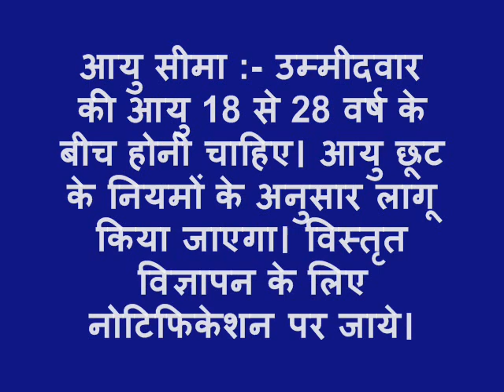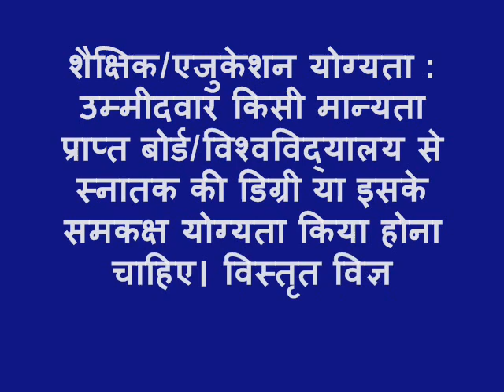Oriental Insurance Company Ltd Jobs and OICL Recruitment, Oriental Insurance Company Recruitment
Oriental Insurance Company Ltd (OICL) jobs and requirement and view live detail.

इंडियाज़ जॉब यूट्यूब चैनल में वीडियो देखने के लिए आपका बहुत बहुत शुक्रिया! आपको हमारा विडियो अच्छा लगे तो कृप्या हमारे विडियो को लाइक जरूर करे ! शुक्रिया!!!

Police,RajasthanPolice,Rajasthan Police Bharti,कॉन्सटेबल Constable भर्ती, Rajasthan Constable Bharti, Constable Bharti 2017, Rajasthan Constable requirement, Rajasthan Police requirement, Police Bharti

►Here Buy More Products and Save your Money

Amazon Great Indian Festival Sale Offers: JioFi M2S 150Mbps Wireless 4G Portable Data + Voice Device. Price: 999.00

IndiasJob.com is the Best Govt Jobs & सरकारी नौकरी Website in India. Through Our channel,  We provide the government jobs updates & Private sector Recruitment across India. It's  also broadcast about the latest and upcoming govt jobs, Sarkari Naukri from the latest Employment News.

► IndiasJob Top Related Tags/Categories: --

Central Government Jobs in India
सरकारी नौकरी
Sarkari Jobs India
Jobs in Banking Sector
Jobs in Railway
Naukri & Jobs,
Jobs in Public Sector
Jobs in Research
Other Sarkari Naukri 2017 in India,
Sarkari Naukri 2017
Government Jobs
Jobs in Central/State Government
Jobs in Universities
Jobs in Private Sector Companies and Banks
jobs, vacancy, opportunity, Sarkari and Government Jobs
Government Jobs
Job vacancies,
Army Jobs
Latest Jobs
Top Jobs
Bank Jobs
Online Jobs
Graduate Jobs
It Jobs
Railway Jobs
Engineering Jobs
Post Office Jobs
Job Today,
Gov Jobs
Job Bank,
civil service Jobs
Sarkari Naukri,
Sarkari Naukri result,
Sarkari Naukri,
सरकारी नौकरी,
Sarkari results,
best Jobs
government vacancies,
latest government vacancies,
vacancy for a government job,
latest government Job vacancies,
vacancies in government,
Recent Government Vacancies,
Government Vacancies,
Online Jobs,
Job Vacancies,
Career,
Jobs Opportunities,
Jobs Openings,
Jobs Search Engines,
Jobs Fair,
Jobs Seekers,
Jobs Listings Job Application,
Latest Jobs,
Get a Job,
Sarkari Job,
Gov career,
Job in City
Jobs hiring,
government jobs hiring,
government jobs hiring now,
government jobs hiring near me,
latest govt jobs,
govt jobs latest,
govt latest jobs,
latest central govt jobs,
latest job govt,
latest jobs in,
govt sector,
latest Indian govt jobs,
latest all govt jobs,
latest govt posts,
jobs in state government,
govt state job,
jobs state government,
any state government jobs,
all state govt jobs,
state & central government jobs,
state and government jobs,
state jobs,
latest gov job,
gov jobs,
jobs govt,
latest job notifications,
the latest notification for govt jobs,
latest govt jobs notification,
latest,
notifications of govt jobs,
govt job latest notification,

Powered By Indiasjob
Created by IndiasJob IndiaJob.Com Team